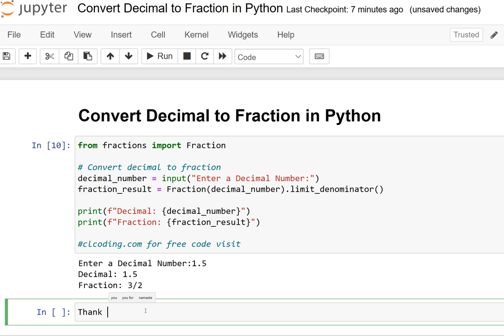Day 173 : Convert Decimal to Fraction in Python